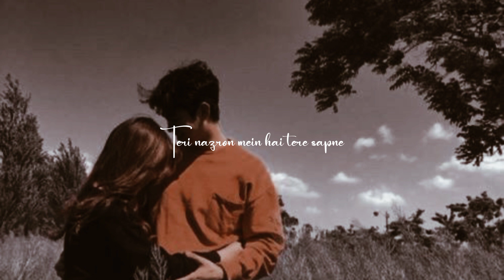Agar tum saath ho Without autotune song video